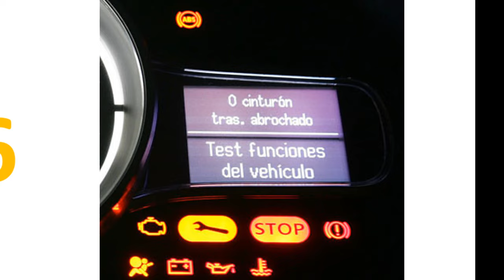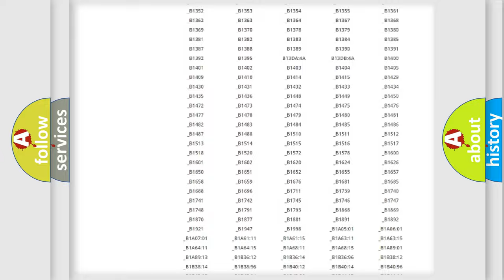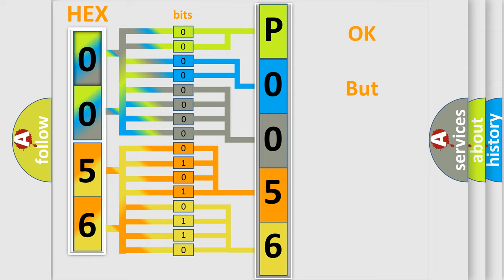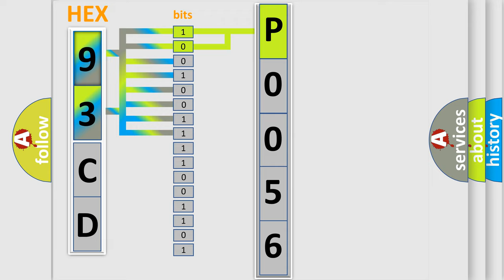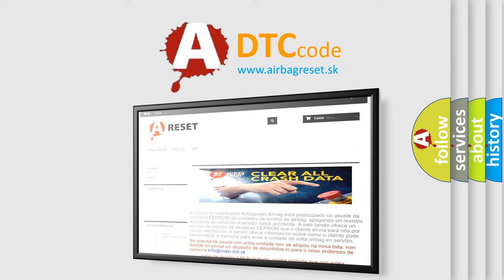DTC Saab P0056 Short Explanation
Contents:
0:21 Basic DTC analysis according to OBD2 protocol standard.
1:48 Insight into programming
2:58 A diagnostically understandable description of the Diagnostic Trouble Code
3:05 Basic error definition

Make:
Saab
Code:
P0056
Definition:
Passenger Forward Impact Sensor Communication Data Invalid (Advanced Only)
Description:
Passenger forward impact sensor has been communicated with invalid data.
Cause:
Passenger forward impact sensor SDM